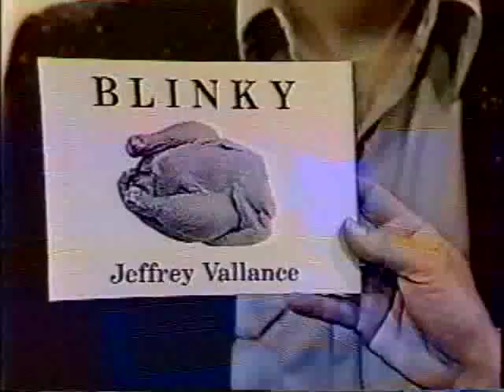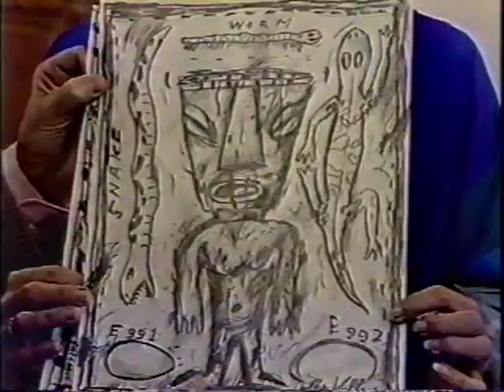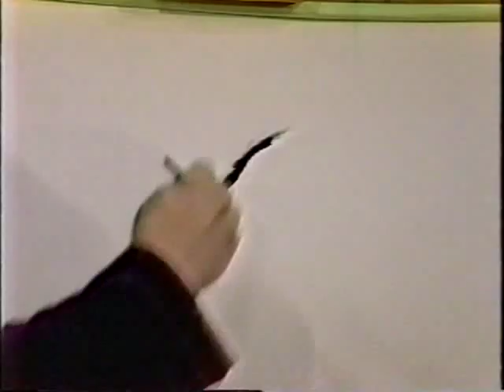Jeffrey Vallance on Regis Philbin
Jeffrey Vallance on The Morning Show with Regis Philbin, ABC Television, 1984